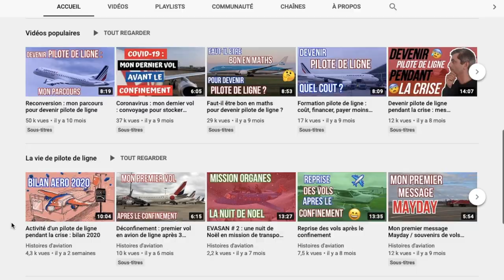✈ Combien d'aéroports dans mon carnet de vol (électronique) ? ✈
Le carnet de vol électronique permet facilement de savoir sur combien d'aéroports on s'est posé, dans combien de pays, quel est le Top 5 des aéroports etc. Jetons un oeil sur le mien, en Europe, aux Etats-Unis et en Afrique.

▬▬▬▬▬▬   Livres à lire sur le métier de pilote de ligne  ▬▬▬▬▬▬

Cher futur pilote de ligne

Réussir les épreuves PSY 1 Pilote de ligne (ENAC, cadets Air France)

Le guide pratique du pilote de ligne

Ace the technical pilot interview

The Complete Airline Pilot Interview Work Book

▬▬▬▬▬▬  Playlists de la chaîne Histoires d'aviation  ▬▬▬▬▬▬

▬▬▬▬▬▬  Mon matériel pour tourner les vidéos   ▬▬▬▬▬▬

Micro Cravate Boya pour smartphone, caméra ou appareil photo

Adaptateur Rode pour brancher deux micros sur un smartphone

Petit trépied flexible Rhodesy smartphone/caméra/appareil photo

Mini trépied de poche pour smartphone/caméra/appareil photo

Trépied Amazon Basic pour smartphone/caméra/appareil photo

Stabilisateur DJI Osmo Mobile

Eclairage LED Falcon Eyes Sophiez (petit modèle)

Eclairage LED Falcon Eyes Sophiez (gros modèle)

Support de lumières Neewer PRO

Deux supports de lumières Neewer PRO (pack de 2)

▬▬▬▬▬▬  Mes livres  ▬▬▬▬▬▬

Si vos cookies sont activés cela nous permettra de toucher un petit pourcentage sur chaque vente. Cela vous permet d’aider nowtech sans que cela vous coûte plus cher. Merci de votre aide !